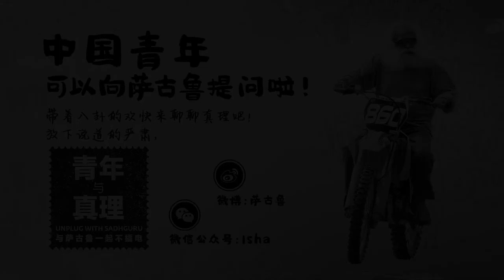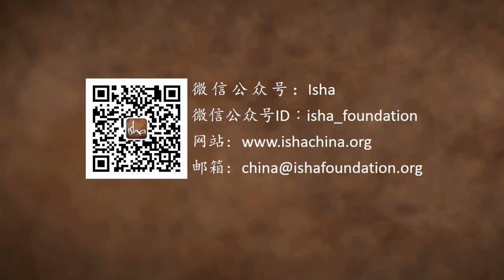打破业力与全然包容冲突吗？| Sadhguru 萨古鲁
有人提问萨古鲁能否既打破业力的束缚，同时还能做到投入与包容。